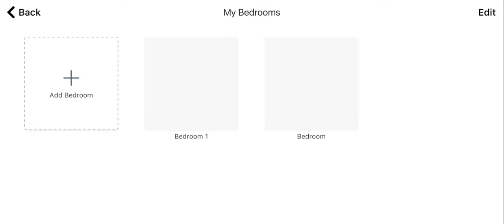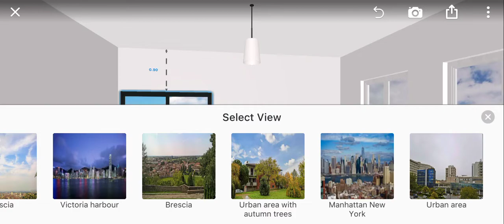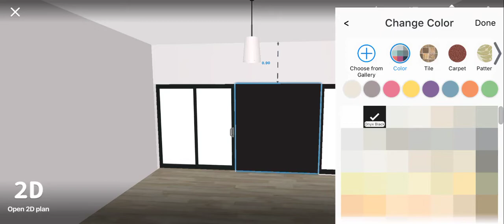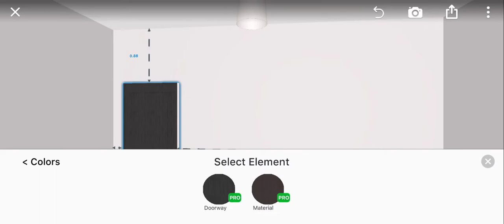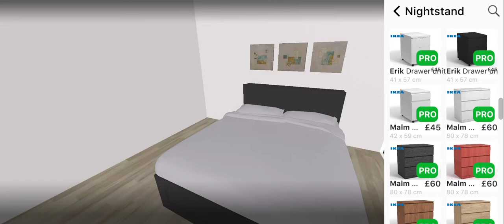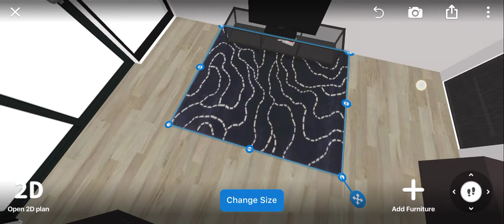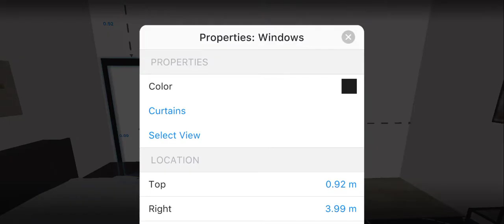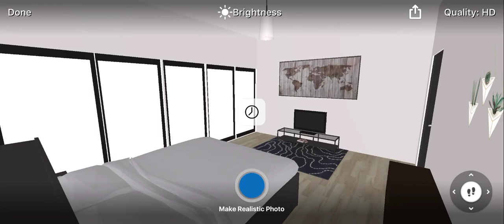Project 5.3 Bedroom 5m x 4m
Room Planner
Android Apps

Shining Room